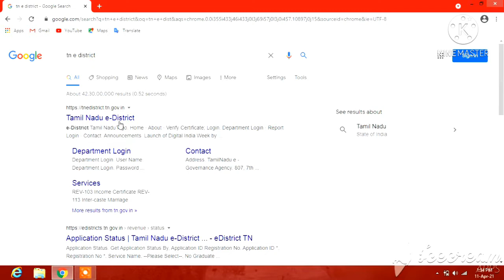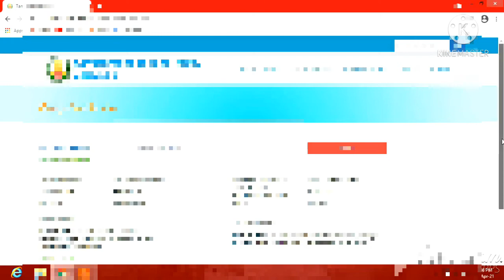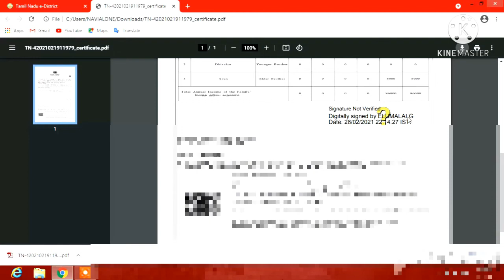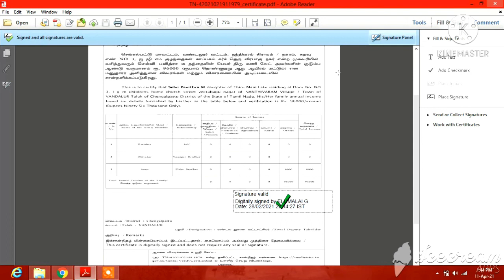How to download income certificate on online||income certificate download tamil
Hello viewers:
                        In this video I've to explain how to download income certificate and check status on online in tamil...

NOTE: THIS CHANNEL DOES NOT PROMOTE OR ENCOURAGE ANY ILLEGAL ACTIVITIES. ALL CONTENTS PROVIDED BY THIS CHANNEL FOR "GENERAL AND EDUCATIONAL PURPOSE ONLY".

ALL THE IMAGES AND PICTURES SHOWN IN THE VIDEO BELONGS TO THE RESPECTED OWNERS AND NOT RESPECTED ME.